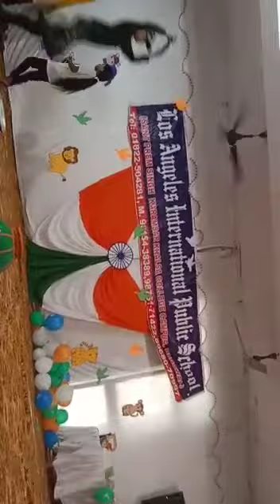life of soldiers (act) in los Angeles international public school begowal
itz.vishal564